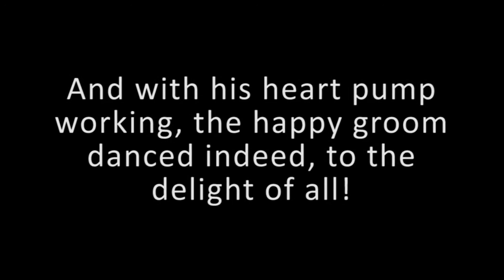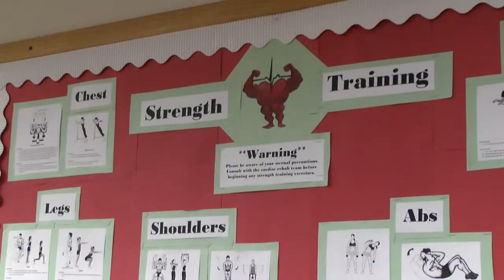Jimmey Holmes heart pump allowed him to dance at his wedding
With the help of  an implanted heart-assist device, 59-year-old Jimmey Holmes came out of the hospital in time to dance at his wedding, to the delight of family and friends. In the spirit of the season, Jimmey is sharing his story, and we are proud to present it  along  with our wishes for  a safe, happy and healthy Christmas and New  Year.